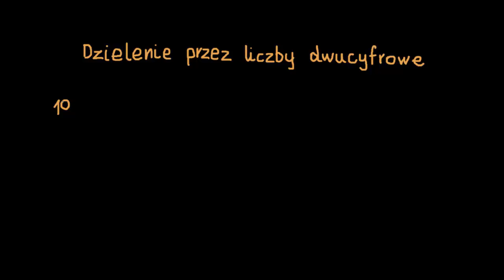Wprowadzenie do dzielenia przez liczby dwucyfrowe